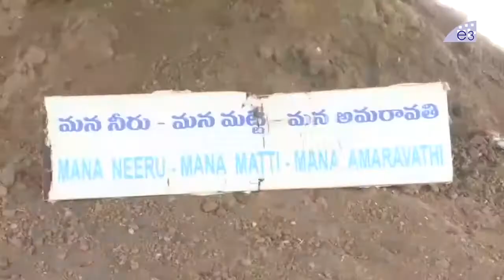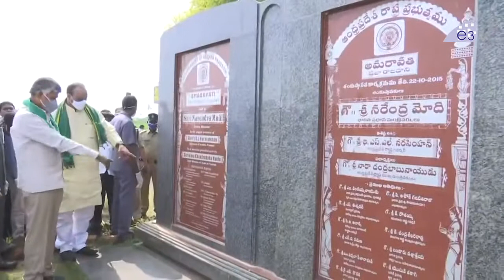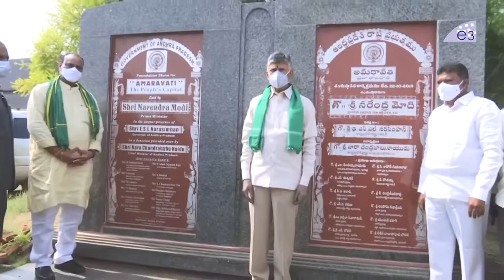Sri Nara Chandrababu Naidu Visiting The Amaravati Capital City foundation || TDP || E3 Talkies